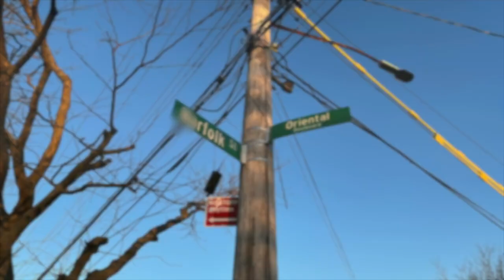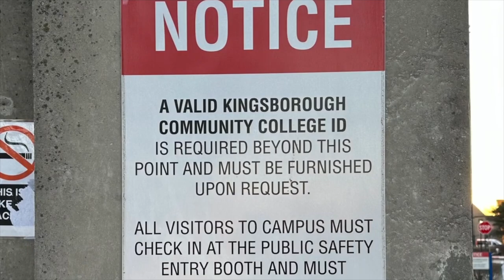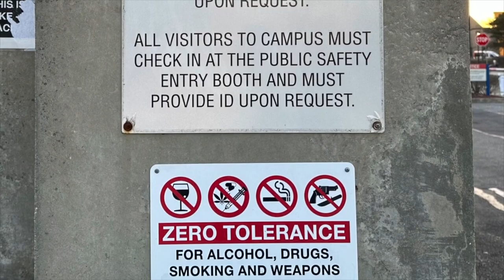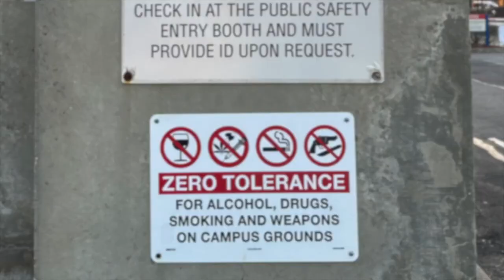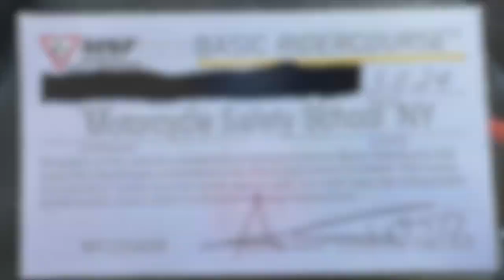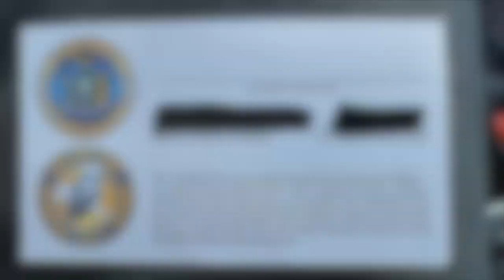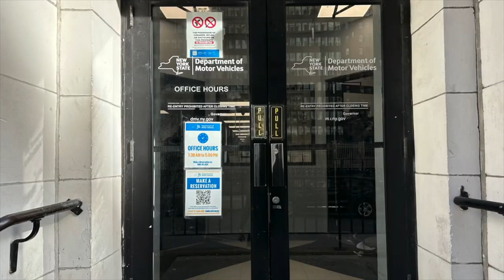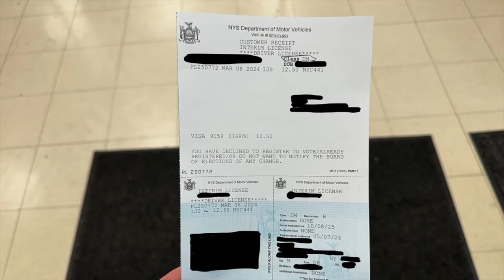MSF Basic Riding Course | Brooklyn | NYC | USA